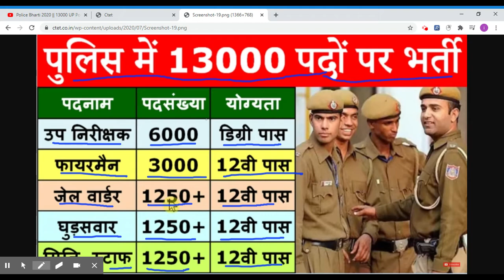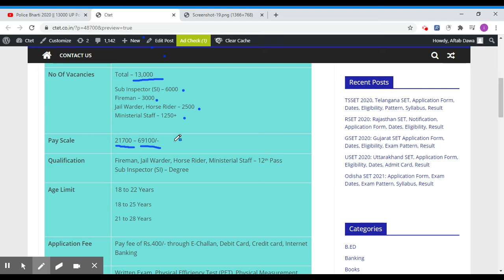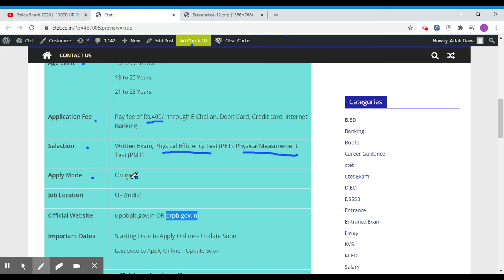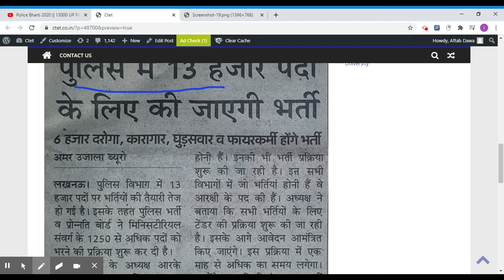Police Bharti 2020 - 13000 UP Police SI, Jail Warder, Fireman, Horse Rider Ministerial Staff Vacancy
Police Department (पुलिस विभाग) has been released a jobs notification for 13000 Vacancies for the Posts of Sub Inspector (SI), Jail Warder, Fireman, Horse Rider & Ministerial Staff. Candidates may fill Online Application Form for UP Police Recruitment through official website of Uttar Pradesh Police Recruitment And Promotion Board i.e. uppbpb.gov.in OR prpb.gov.in before last date.

For more info regarding UP Police Bharti 2020 such as vacancies, eligibility, dates & other please visit given below link……...

up police recruitment 2020 notification
up police recruitment 2020
up police si bharti 2020